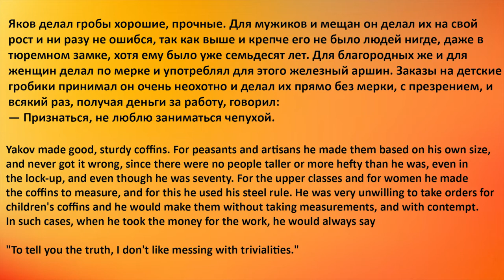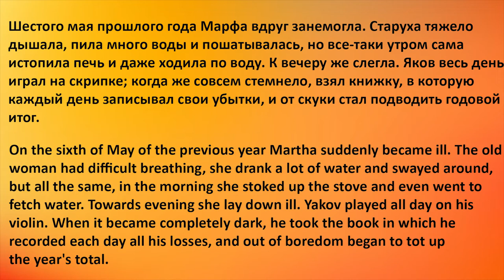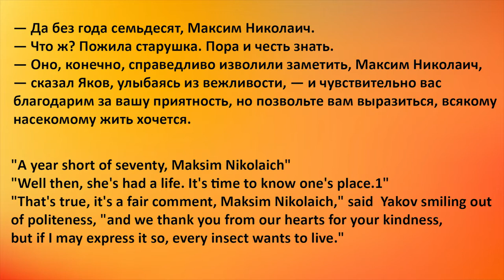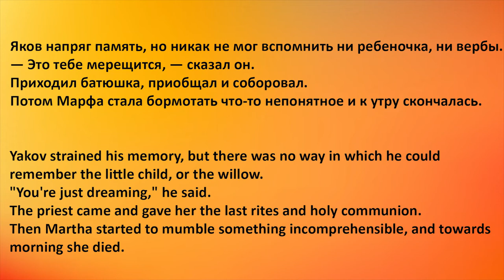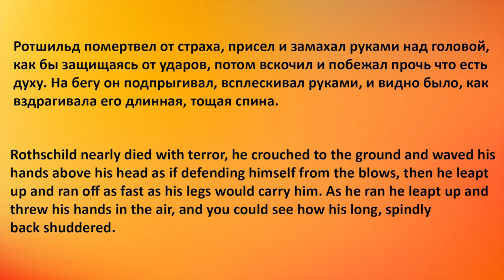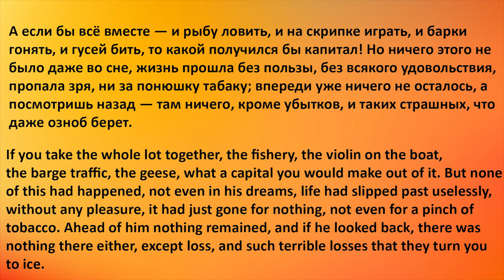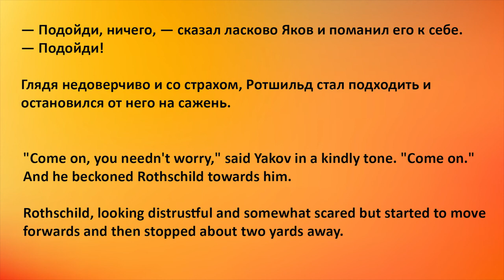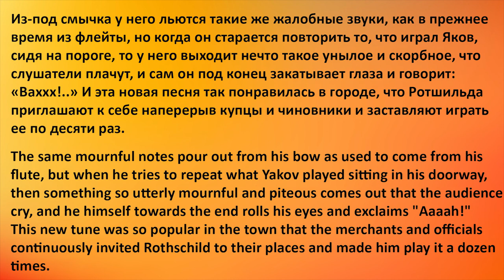Learn Russian through stories Anton Chekhov Rothschild's violin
Learn Russian through story by One of Russia's greatest writers Anton Chekhov - Rothschild's violin.
It is reading by Sergei Makovetsky.
   This channel was created to get acquainted with the Russian language through Russian classical literature (and not only Russian), as well as through the dialogues of charismatic Russian people. This will help you the learner to dive deeper into all the subtleties of the Russian language.
   Write in the comments what interests you in learning Russian.